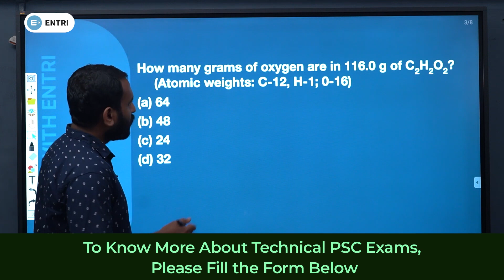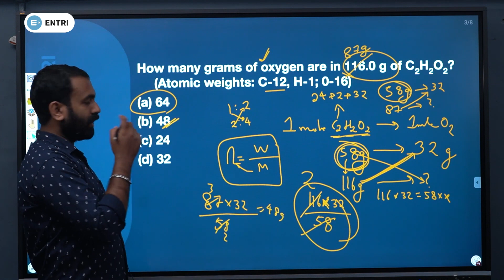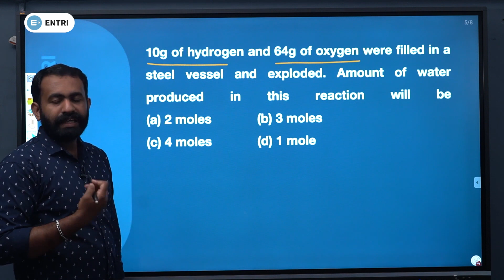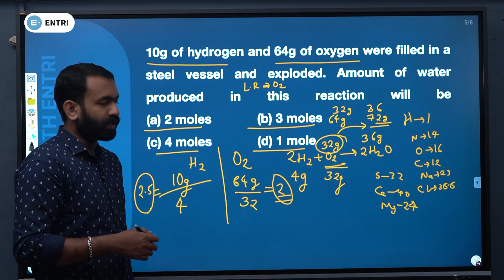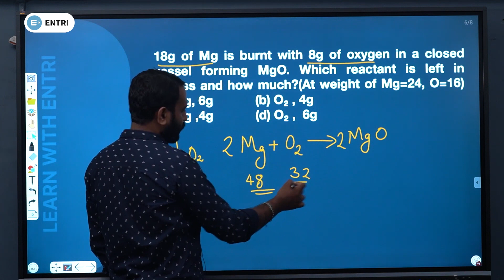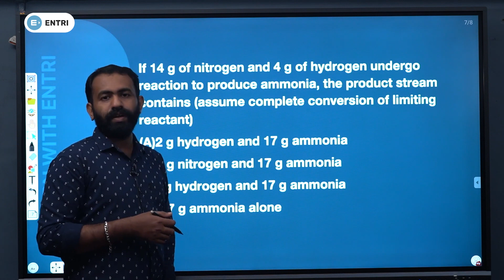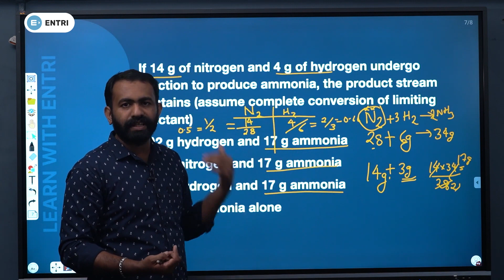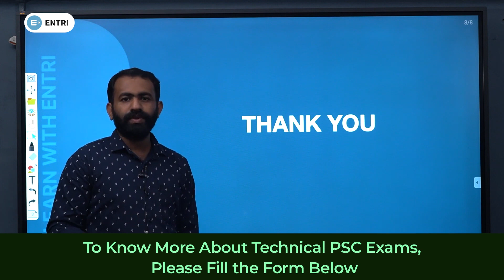KWA Assistant Engineer || Important Concepts & Questions || Chemical | stoichiometry 1